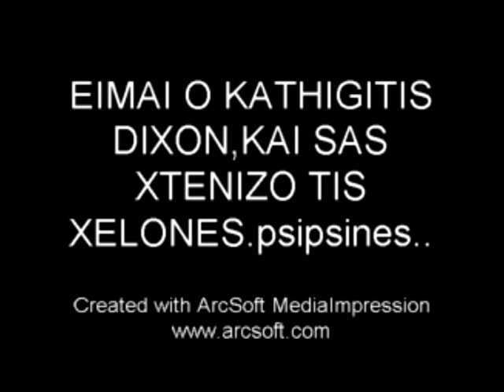FOROLOGITEES GATES!!!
O KATHIGITIS DIXON,SAS TINIAZEI TON ORGANISMO!kai kanei hlekrosok stin krisi me aftono gelio. paraskevi neo episodio